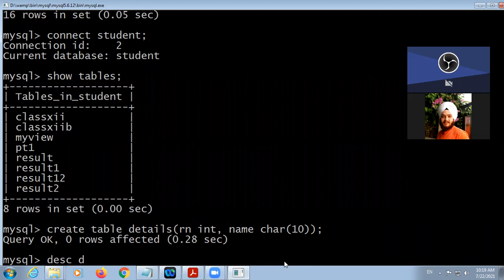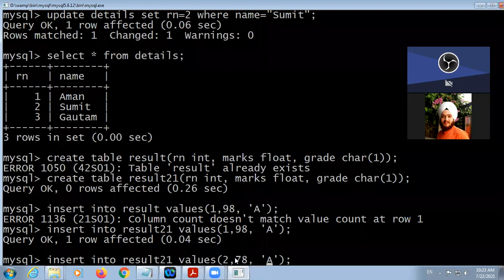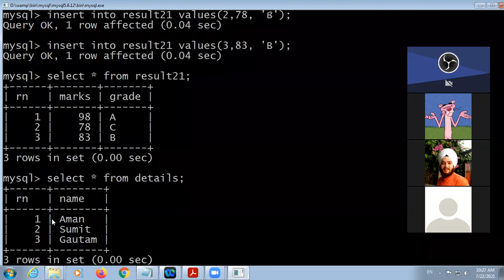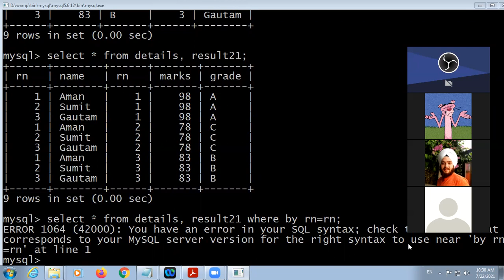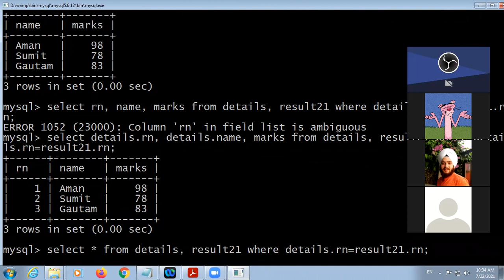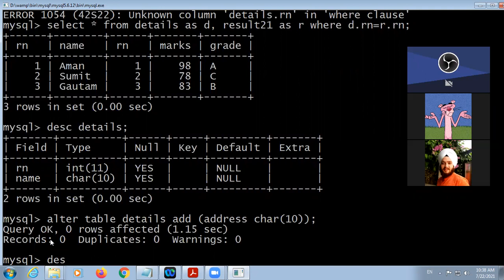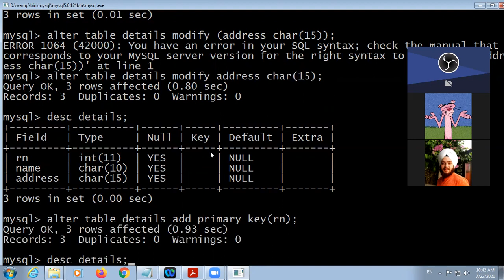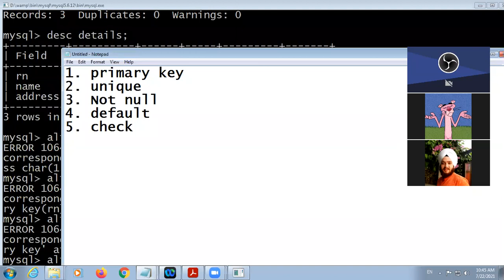23 07 2021 Class XII A Computer Science